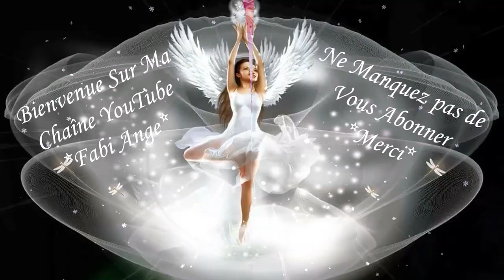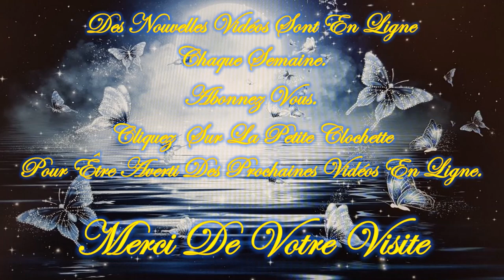18 Janvier 2024 💥FLASH Guidance!💥 Quel message veut on vous faire passer? Viens vite le découvrir.